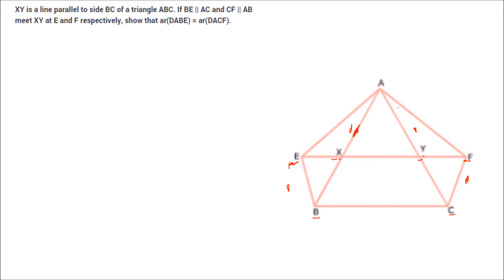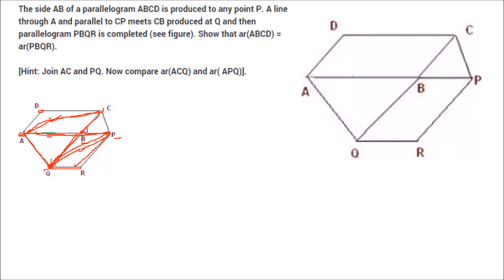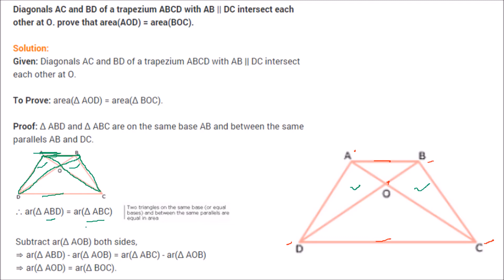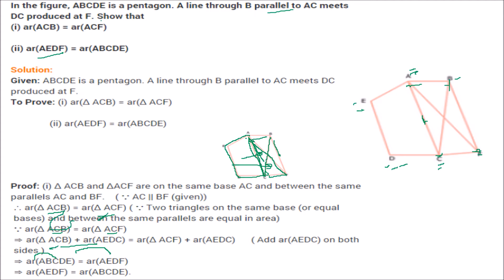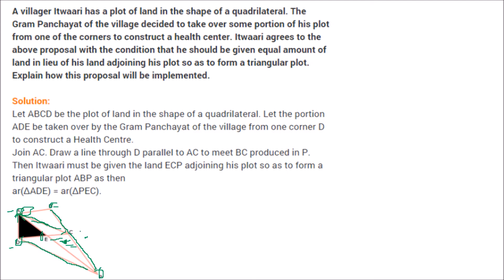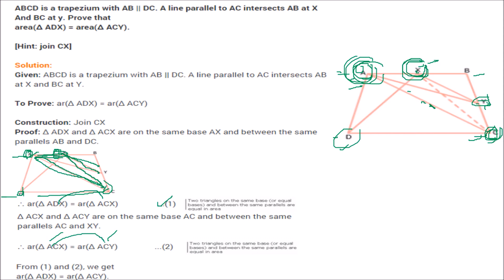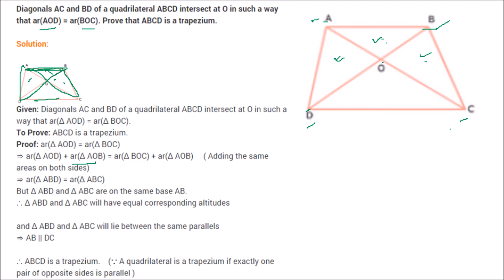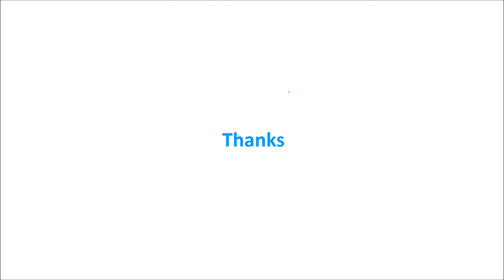CLASS 9 MATHS NCERT SOLUTIONS CHAPTER 9 AREAS OF PARALLELOGRAMS TRIANGLES EX 9.3 कक्षा 9 गणित PART 2